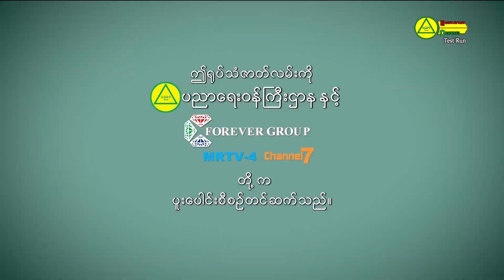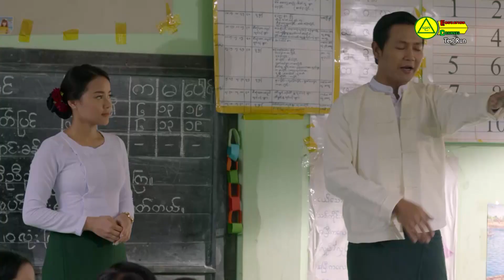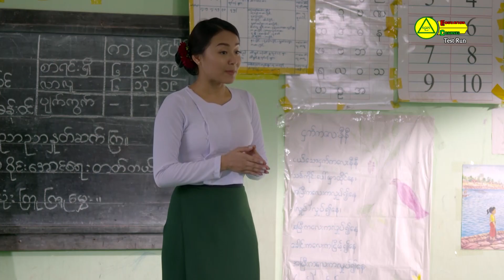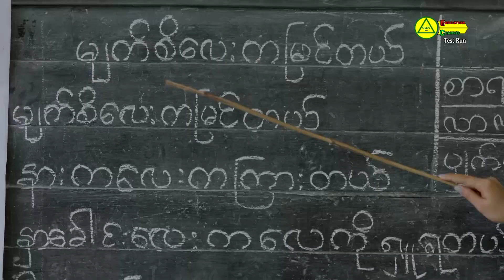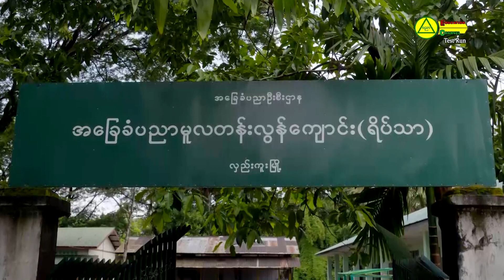ပညာရေး ပညာပေးဇာတ်လမ်း(လောကဥယျာဉ်မှူး) အပိုင်း-၂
ပညာရေး ပညာပေးဇာတ်လမ်း
(လောကဥယျာဉ်မှူး) အပိုင်း-၂